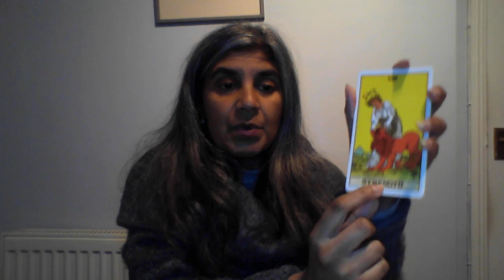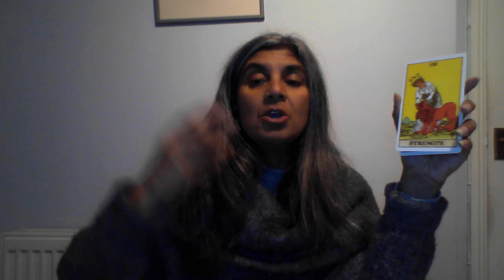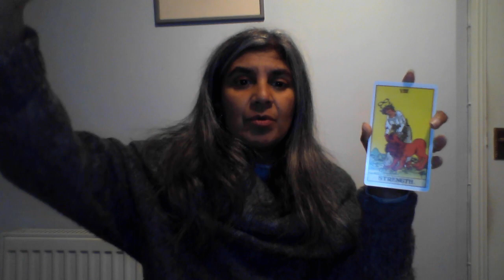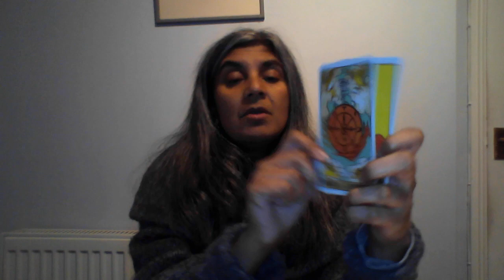New Moon in Capricorn Jan 2024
NEW MOON IN capricorn ~ Astrological report
11th January 2024
Are you ready to create the plan that will support you through the whole of 2024?

Original Rider Waite Tarot Cards ~ AE White ~ Pamela Coleman-Smith

Hey folks we've got our newmoon in Capricorn upon us. Think tenacious planner that makes goals and dreams come true.

Check out the report for so you know what to watch out for during this moon and how you can achieve the best results.

Watch the whole report for our New Moon tarot reading & the new moon intentions, at the end of the report.

This video highlights how you can embrace the opportunites available in the energy of this new moon.

New Moons are a time to set your intentions.  Create a plan and let the next month help you to think about your purpose, your dharma, your fate.  From this space create a safety and security for the next part of your journey.  Our Scorpio NM e is asking you to clear the decks ready for a new beginning.

This is an interesting Astrology Report ~ Are you ready to know what needs your attention? Capricorn will help you to step up and let go of the things that have been standing in the way of your new chapter.

Sending you lots of moon magic love from Me & the Angels xxxxXx

Hem has a connection to angels she's a healer, yoga teacher & lots more - she did her psychic training in London and under the SNU in the uk.  Hem loves to help people re-clarify their lives through live zoom readings and healings along with a little coaching too.  Hem fuses astrology, numerology angel connection and a little magic in her readings and she knows a thing or two about TWIN FLAMES.